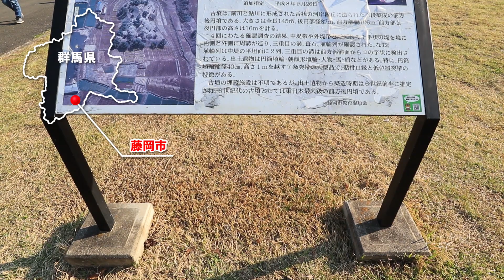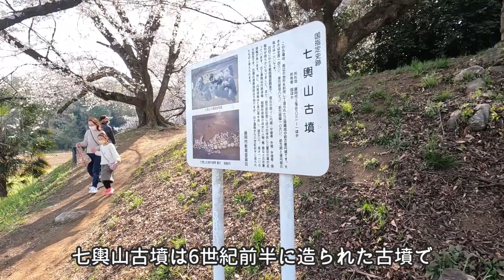【絶景】桜に包まれた春の七輿山古墳/群馬観光旅行vlog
古代古墳の多い北関東の群馬県藤岡市にある七輿山古墳を訪れました。
ここは古墳全体が桜の木に覆われていて、春になるとそれは美しい姿になります。
また、ここには奇妙な姿の五百羅漢も存在します。

2022年4月撮影

◆関連動画

首なし五百羅漢がある謎の巨大古墳【七輿山古墳】

あおぞらさんぽチャンネルでは名所や観光地、面白スポットなどの散策動画を配信しています。(*´∀｀)